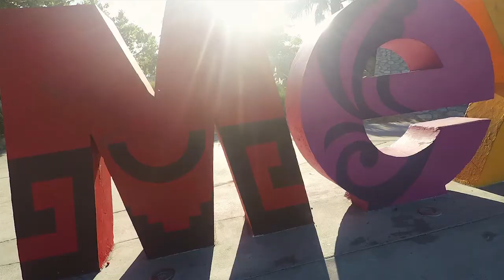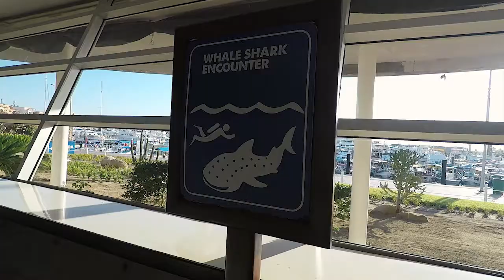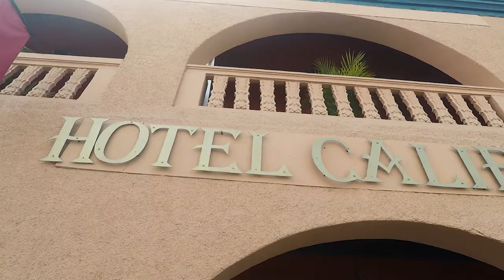Swimming with SHARKS!!!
A Quick Trip to Cabo, Mexico. 4K